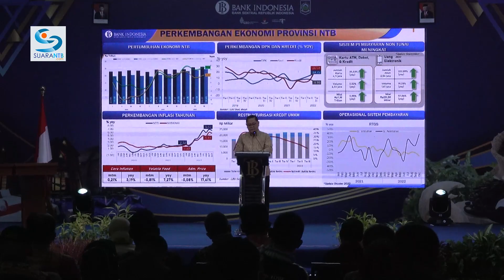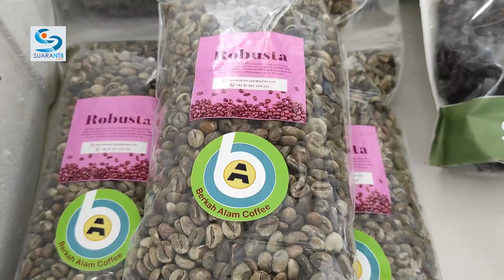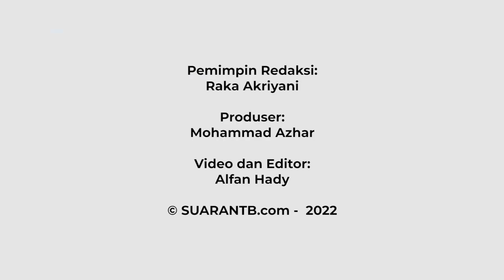Ekspor Hasil Bumi NTB Bernilai Fantastis ke-4 Negara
BANK Indonesia (BI) menghitung nilai pesanan lima komoditas NTB non tambang dengan nilai yang cukup fantastis yaitu mencapai Rp110,6 miliar setahun. Melihat besarnya potensi kekayaan alam provinsi ini, Bank Indonesia semakin optimis melihat masa depan Provinsi NTB.

Kepala Kantor Perwakilan Bank Indonesia, Heru Saptaji menyampaikan, lima komoditas yang tengah dibina oleh Bank Indonesia dari hulu hingga hilir. Kelima komoditas tersebut yaitu vanili, kopi, sarang burung walet, rumput laut, dan ikan tuna.

Sabtu (12/11/2022), dilakukan pelepasan ekspor vanili organik sebanyak 2 ton dengan tujuan Amerika Serikat. Kopi sebanyak 3 kontainer dengan tujuan Korea Selatan, sarang burung walet sebanyak 2 kontainer ke China, serta Tuna Loin sebanyak 1 ton ke Singapura dari Kantor Perwakilan Bank Indonesia NTB di Mataram.

Turut hadir melepas ekspor komoditas non tambang NTB ini di antaranya,  Deputi Gubernur Bank Indonesia Doni Primanto Joewono, Bupati Lombok Utara H. Djohan Sjamsu, Asisten I Setda Lombok Timur H. Achsan Nasrul Huda, Asisten II Setda Lombok Barat Rusditah S.Sos, Kepala Dinas Perdagangan Provinsi NTB Drs. H. Faturrahman, M.Si, Kepala Grup Departemen Regional Bank Indonesia Suryono, Kepala Dinas/Instansi SKPD di Provinsi NTB beserta jajaran, stakeholder dan para pelaku UMKM di NTB serta anggota Komisi XI DPR RI Hj. Wartiah.